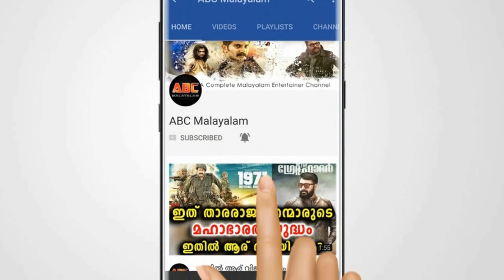സത്യം പുറത്തായി നടൻ ആര്യ വിവാഹിതൻ | Actor Arya